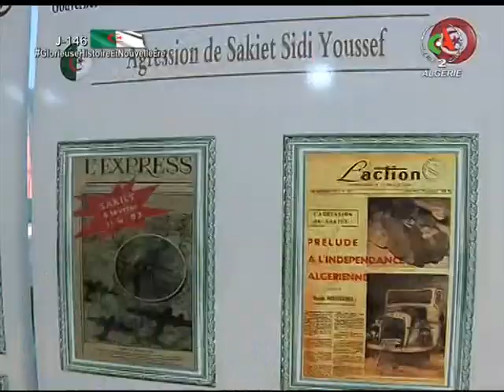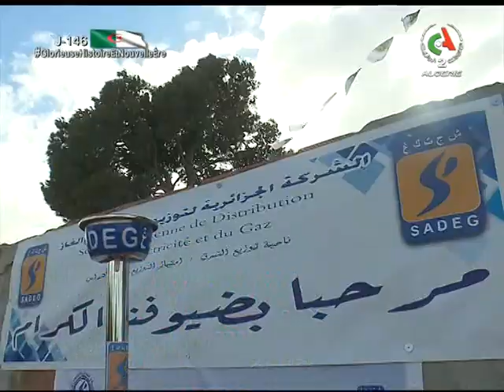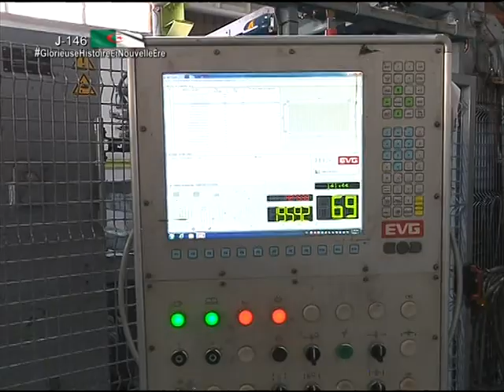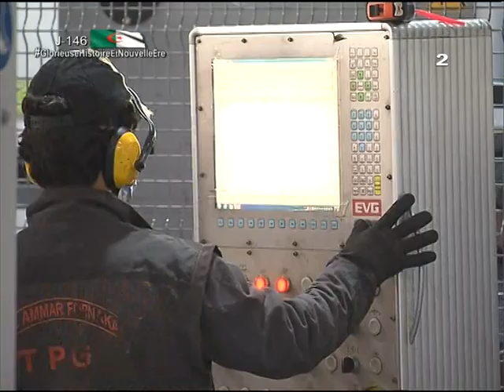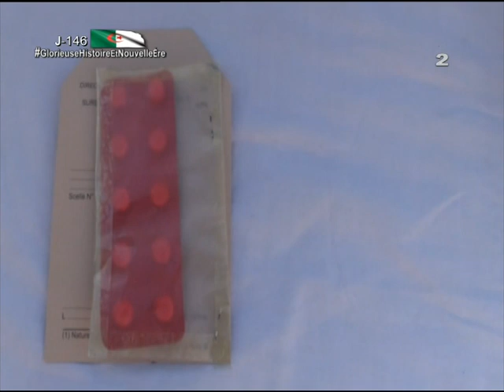English news | 09-02-2022